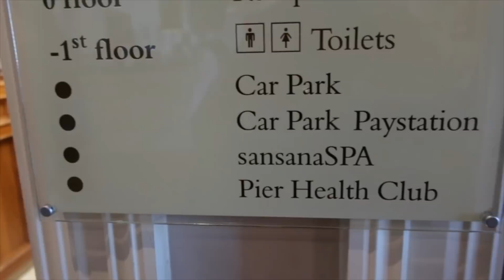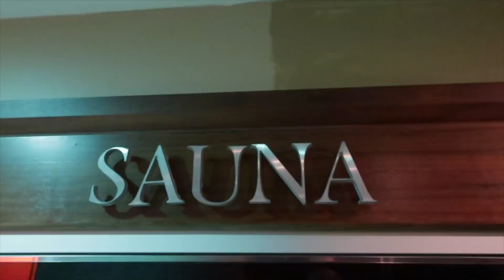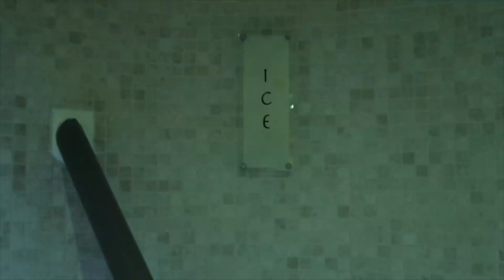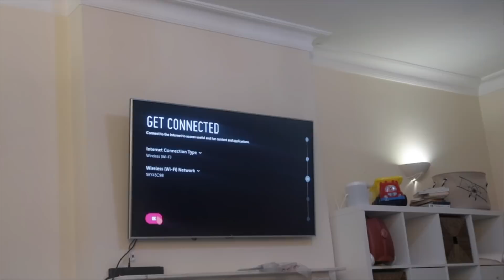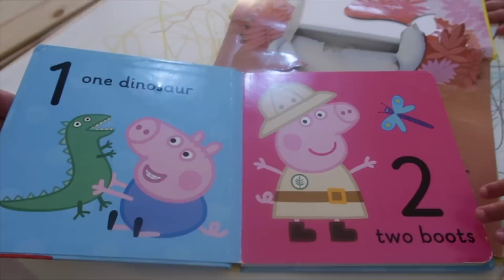BEST EARLY VALENTINE'S PRESENT | AdannaDavid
David surprised me with an amazing and romantic early valentine's gift. At the same time the baby is growing by the day and Kian is just being Kian :)! Enjoy X

We are always looking for great music to feature in our vlogs.